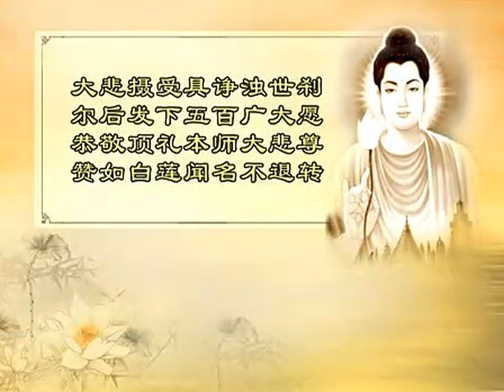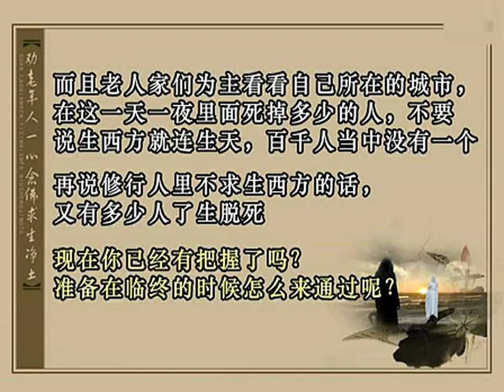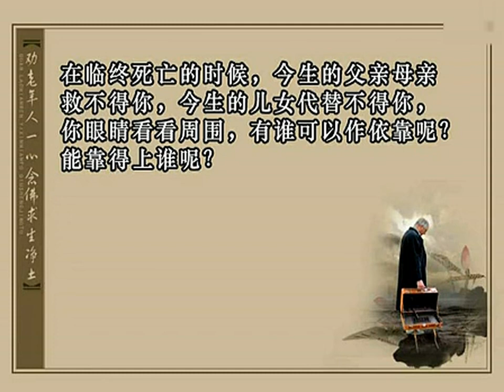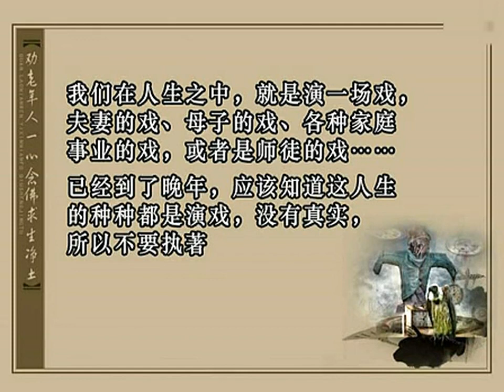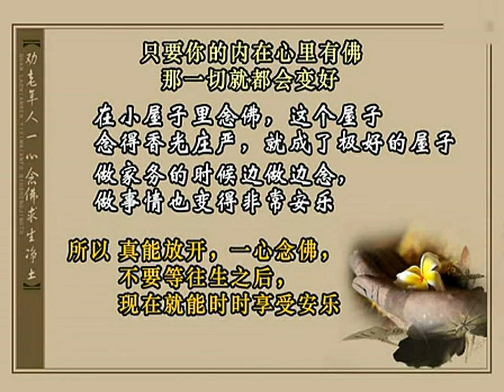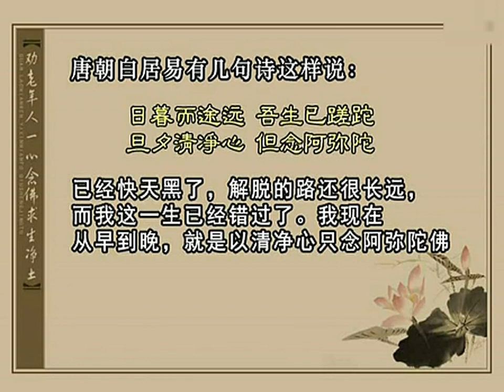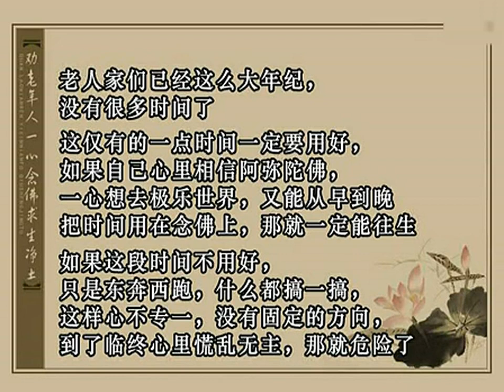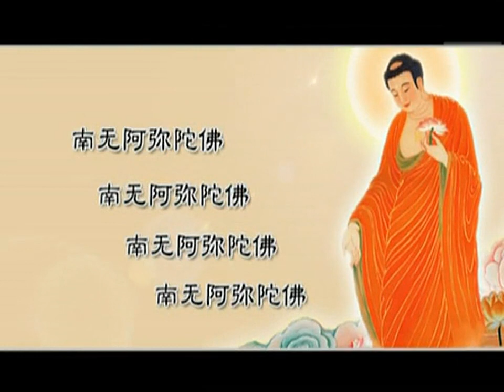《劝老人一心念佛求生净土》益西彭措堪布开示